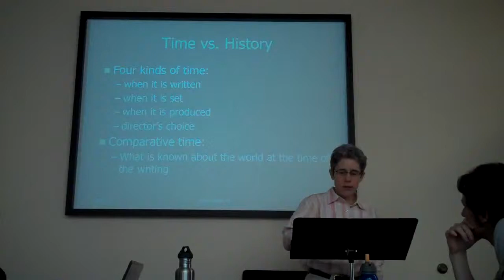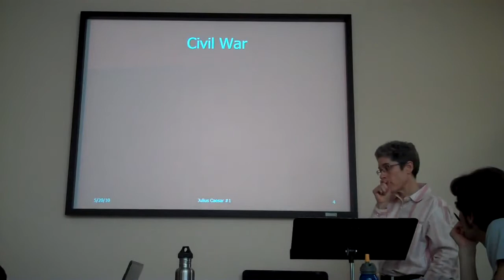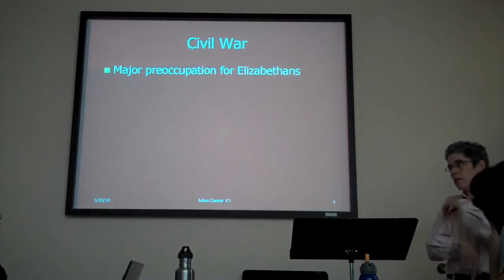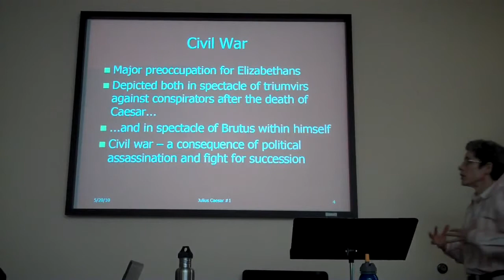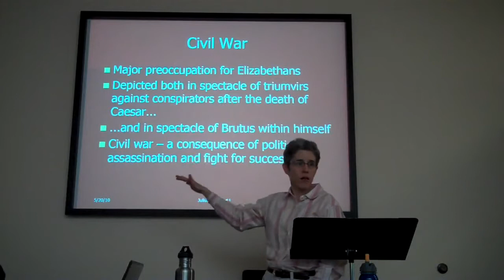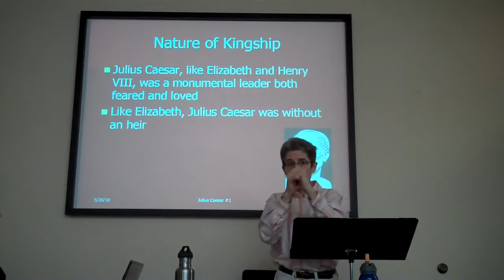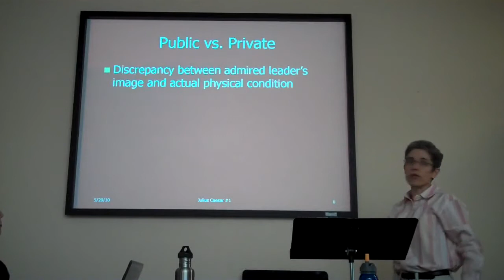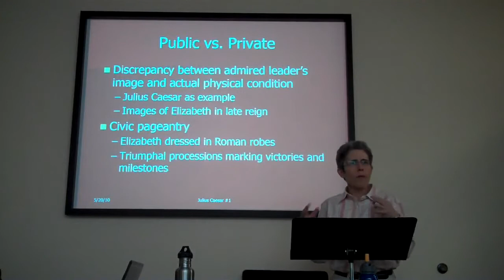Julius Caesar, Class 1, part 2